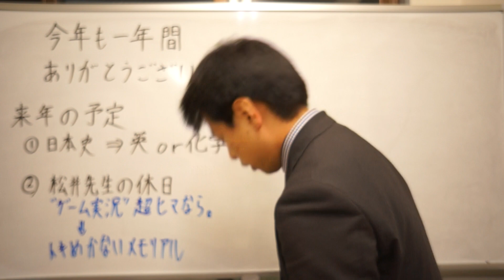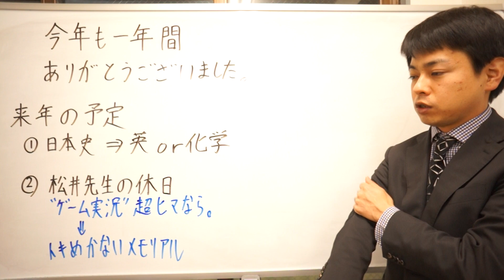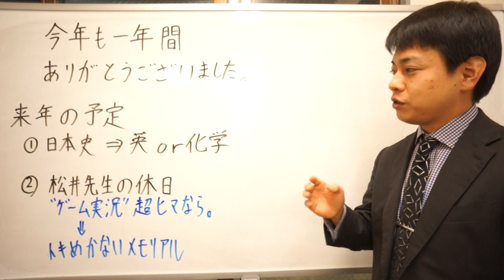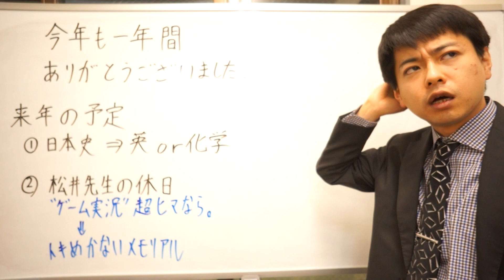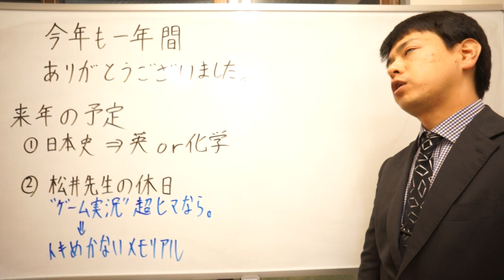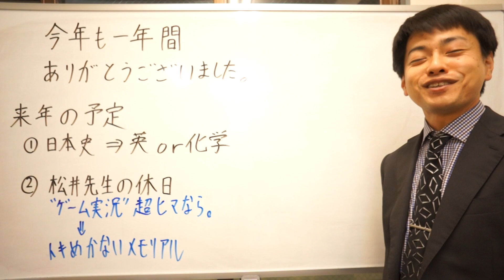今年も一年間ありがとうございました。 来年の予定